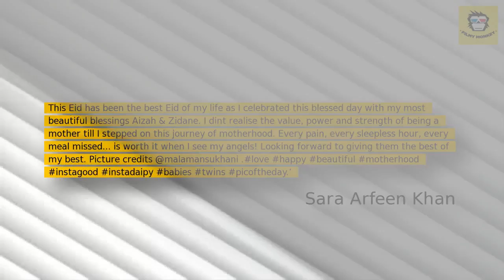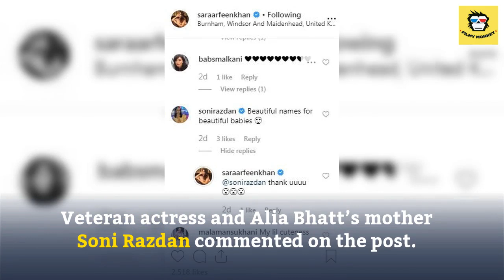Jamai Raja Actress Sara Arfeen Khan Shares FIRST PICS Of Twins Aizah & Zidane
The ‘Jamai Raja’ actress, who gave birth to twins, has chosen adorable names for her newborns.  Sara and Arfeen, who got married in 2009, are quite excited  after the arrival of two toddlers in their lives